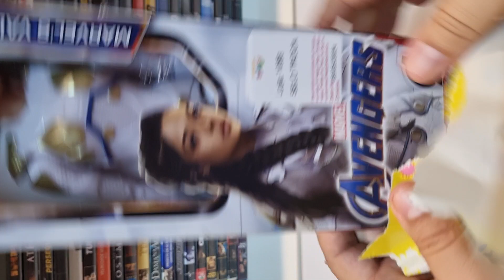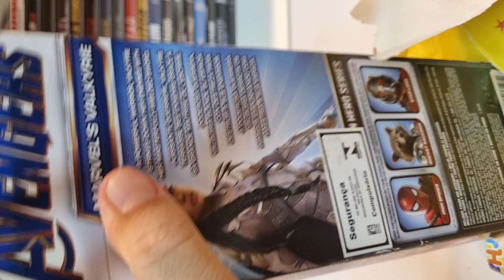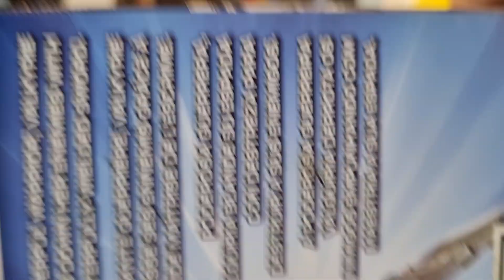UNBOXING BONECA MARVEL VALQUÍRIA 😎📺💿